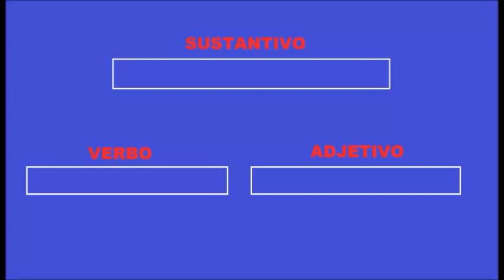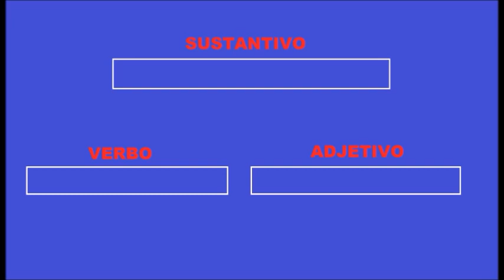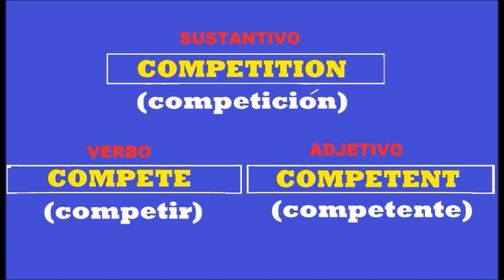INGLES [pronunciación] - PRONUNCIACION [ingles]-pronunciar ingles - APRENDE pronunciación -CLASE 324